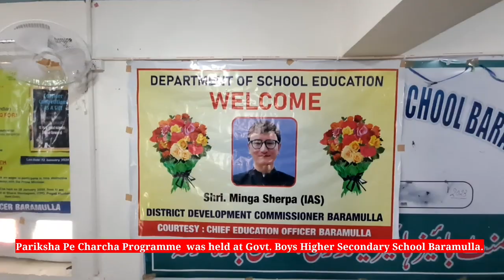Pariksha Pe Charcha Programme was held at Govt. Boys Higher Secondary School Baramulla.